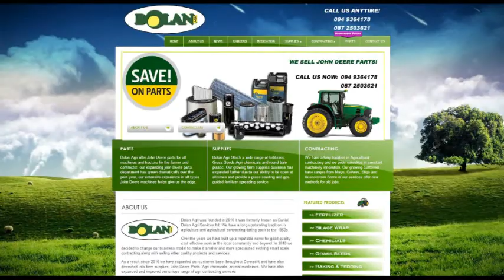Dolan Agri Christmas Wishes